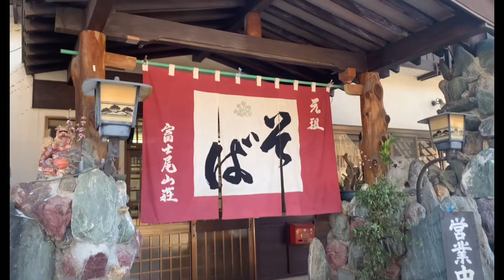【ざる蕎麦】富士尾山荘 安曇野市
何時もご視聴頂きましてありがとうございます。長野県安曇野市にございます富士尾山荘さんのざる蕎麦を食べて来ました。コシが効いて蕎麦の風味、味が最高のお蕎麦です。宜しくお願い致します🙏